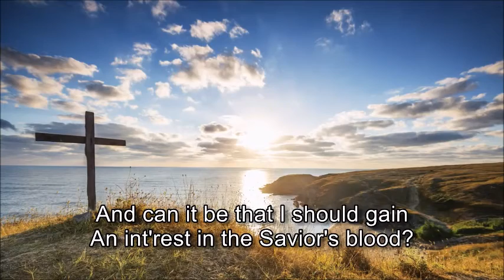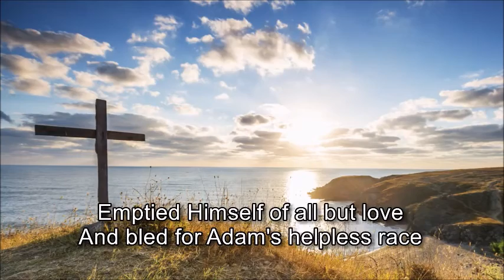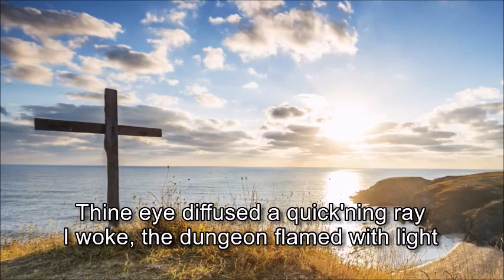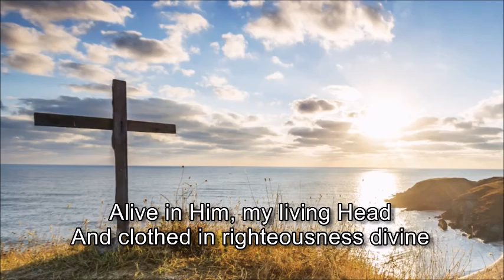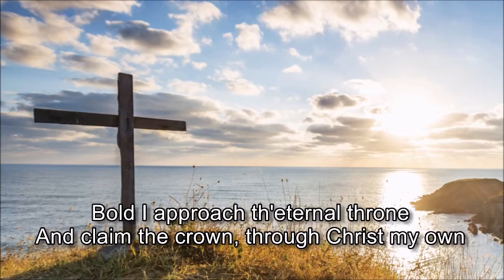St Magnus Devotions 08 October 2020 by Anthony Fleetwood